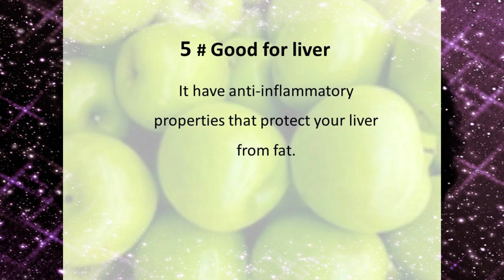Unbelievable benefits of Green Apple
in this video i am sharing with you how much green apple is beneficial for our health and which kind of benefits it providing us if we take at least 1 apple daily.
request us which kind of videos you want to see in this channel.